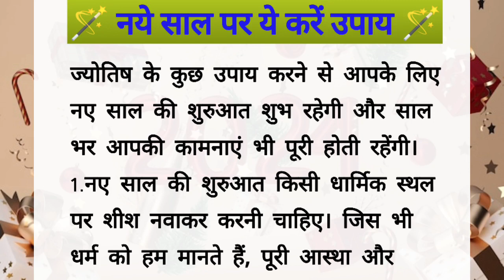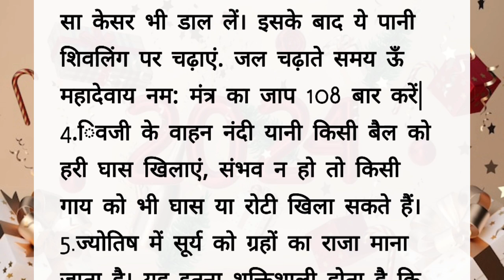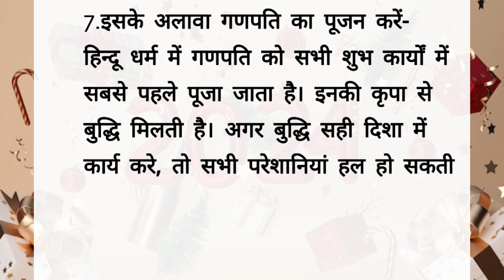नये साल पर ये करें उपाय||lessonable quotes||suvichar||motivational speeches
नये साल पर ये करें उपाय

bedtime stories
moral stories
hindi kahaniya
hindi stories
kahani
story
hindi kahani
stories
hindi story
kahaniya
koo koo tv hindi
kahani kahani
saas bahu
hindi kahaniyan
rasoi
ek rasoi
hindi stories with moral
do rasoi wali bahu
kahaniyan
wali bahu
fairy tales
hindi moral story
moral kahani
moral kahaniya
420 devrani
naya sasural
sasural ki purani rasoi
latest stories
hindi cartoon
garib
comedy video
funny comedy
new story
moral video
best story
hindi comedy
hindi comedy stories
moral kahaiyan
ssoftoons
hindi cartoon story
dream toon
moral story
pariyon ki kahani
bedtime story
pariyon ki kahaniyan
cartoon
fairy tail
princess story
daily story tv
budhi kaki
nanad ki shaadi
cartoon kahani
420 देवरानी
kahani cartoon
saas bahu cartoon
khaniya
motu patlu
sas bahu ki kahani
kahani wala cartoon
bahu ki kahani
saas bahu ki kahaniyan
momos khane wali bahu
do betiyo ka ek sasural
teen bahuyo ke kapde
ननद की शादी
suiside note
jadui kundal
lohe ki ice cream
lohe ki icecream
sabun ka gaon
sabun ka ghar
jadui sabun ka ghar
badalon ka jadui gaon
jadui badalon ke gaon
the wishing well in hindi
जादुई कुआं |
sundar padosan
सुंदर पड़ोसन
bahu ki rasoi
aadhi bahu puri beti
समुंद्र की राजकुमारी
maiden of the seas in hindi
नया ससुराल
पापा बने chef
mother's day special
गट्टू चिंकी की मम्मी
mother's day video for kids
kids story
kids cartoon
जादुई घास का महल
jadui ghas ka mahel
bans ka hotel
sone ka bans
sone ka bans hotel
बुद्धिमान व्यवसायी
मेहनती व्यवसायी
princess story in hindi
the hardworking businessman story in hindi
hire ki mirchiya
heere ki mirchiya
the devoted friend in hindi
वफादार दोस्त
hindi kahaniya cartoon
children
kids learning
learning for kids
story learning
hasi tv
haseeb shafqat
random facts
hasi tv new video
sasural ke purane bartan
lakdi ka sasural
sasural aya naya mehman
तीन बहुओं के कपडे
मोटी बहू के छोटे कपडे
saural mein ghunghat
ghunghat meine do bahuye
ननद का बटवारा
nanad ka batwara
डायन
dayan
darr
bhoot
chudail
ghoststories
haunted road
bhoot pishach
haunted tree
darawani kahaniya
chudail ki kahaniya
jadui kahaniya
dream stories planet
horror
suicide note
bhuton ki kahaniya
saaya
jadui kundal ki chori
scary pumpkin
bhootiya
horror stories in hindi
horror movies
hanted tree
haunted
bhutiya
horror stories
𝐓𝐡𝐞 𝐇𝐨𝐫𝐫𝐨𝐫 𝐒𝐭𝐨𝐫𝐲 𝐨𝐟 𝐀𝐧𝐧𝐢𝐞'𝐬 𝐋𝐨𝐯𝐞𝐫 💞 || 𝐒𝐡𝐨𝐫𝐭 𝐇𝐨𝐫𝐫𝐨𝐫 𝐅𝐢𝐥𝐦
𝐰𝐚𝐧𝐬𝐞𝐞 𝐞𝐧𝐭𝐞𝐫𝐭𝐚𝐢𝐧𝐦𝐞𝐧𝐭
𝐛𝐡𝐨𝐨𝐭
𝐡𝐨𝐫𝐫𝐨𝐫 𝐬𝐭𝐨𝐫𝐲
𝐜𝐚𝐫𝐭𝐨𝐨𝐧
𝐡𝐨𝐫𝐫𝐨𝐫 𝐯𝐢𝐝𝐞𝐨
𝐡𝐨𝐫𝐫𝐨𝐫 𝐦𝐨𝐯𝐢𝐞𝐬
हिन्दू vs मुस्लिम का खाना
मेरी प्यारी जेठानी
meri pyari jethani
बिना ac ससुराल
bina ac sasural
momos
kaamchor bahu
सास की नौकरानी
saas ki naukrani
अमीर vs गरीब की रसोई
kahani ghar ghar ki
mumma tv
dream story tv
gareeb maa
maa ki rasoi
garib ki bahu
garib ka dhaba
garib dhabe wala
garib ki safalta
kahaniya in hindi
hindi kahaniya
hindi kahaniyan
kahaniya
saas bahu
kahani kahani
moral kahani
hindi fairy tales
kahaniyan
moral kahaniya
moral story
moral kahaiyan
new kahani